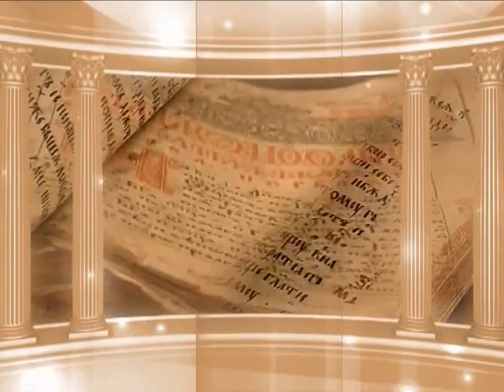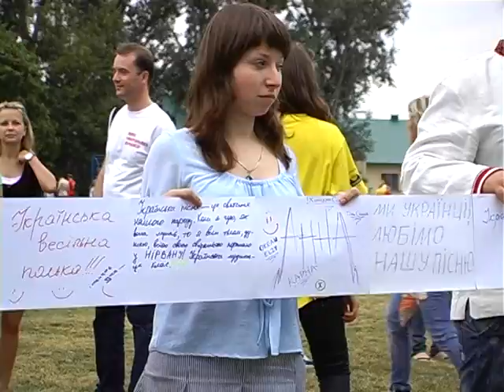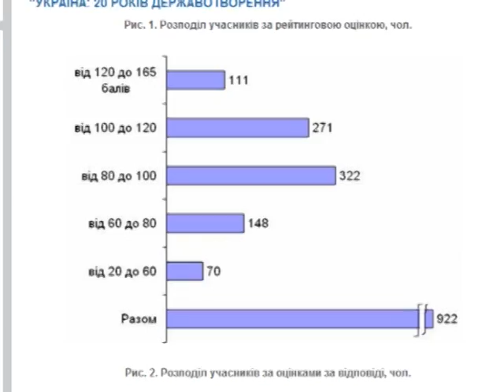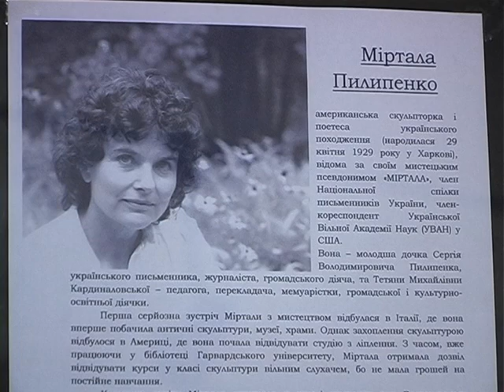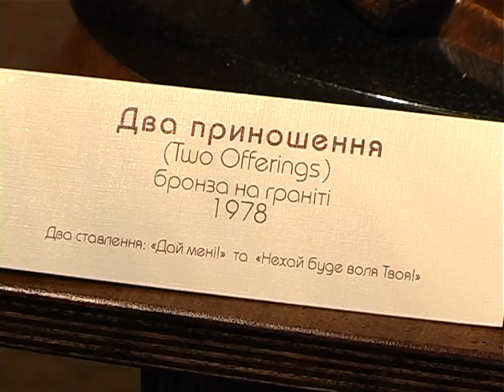Програма №10 з циклу «Віват академія» (11)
Телепередача із циклу «Віват академія» про акцію «Найдовше письмове вшанування історії української пісні», що увійшла до Книги рекордів України; про нагородження студентки Острозької академії другою премією у конкурсі «Україна: 20 років державотворення»; про круглий стіл «Акти Конституційного Суду України як джерело права» за участю суддів Конституційного Суду; про Міжнародний тенісний турнір Ostroh Academy Cup; про передачу Острозькій академії скульптур Міртали Кардиналовської-Пилипенко.